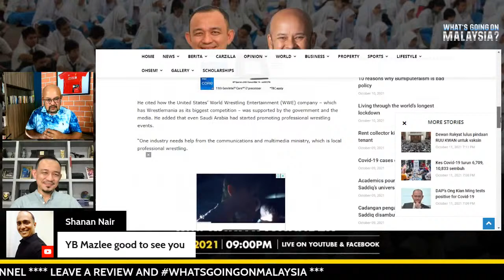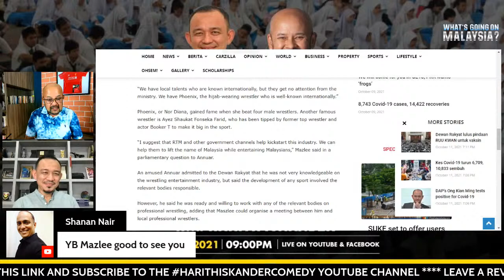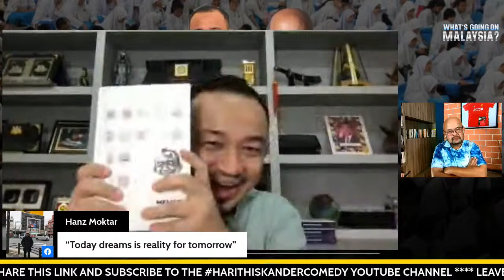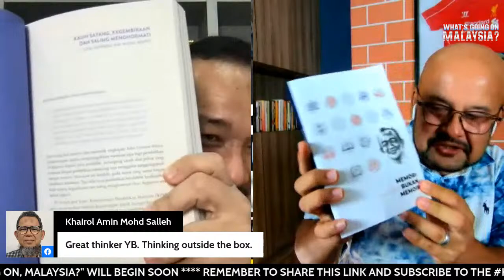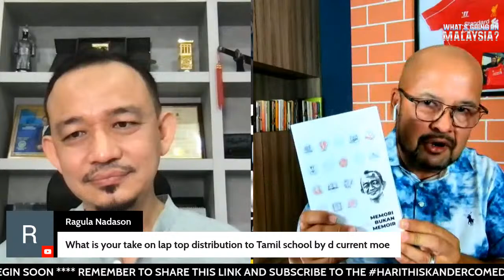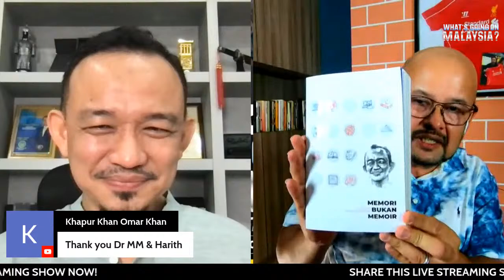What's Going On Malaysia? with Maszlee Malik - Education Memory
If the key to the future of our nation lies education - then who better to speak to than our ex-Minister of Education Dr Maszlee Malik and find out ... how are we doing in that department?